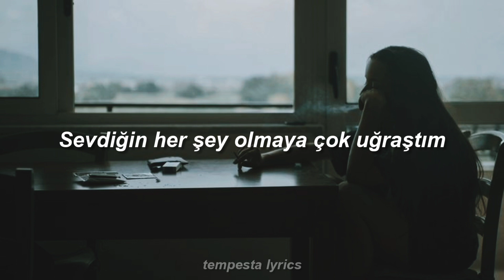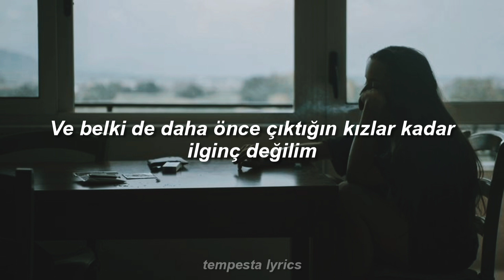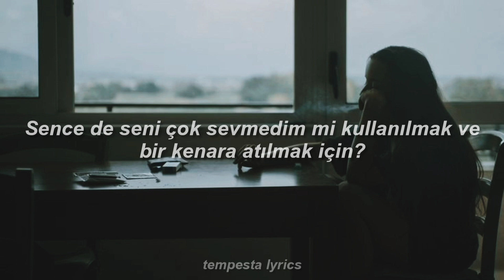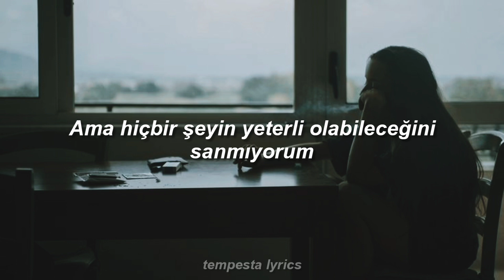Olivia Rodrigo - enough for you (Türkçe Çeviri)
Olivia Rodrigo enough for you Türkçe Çeviri altyazı anlamı lyrics